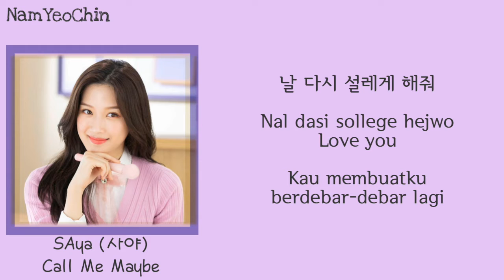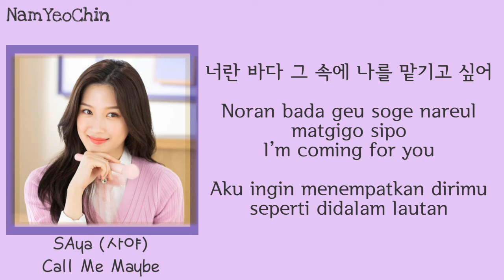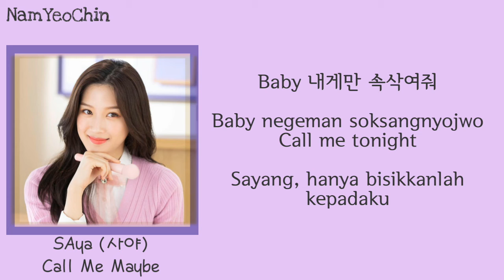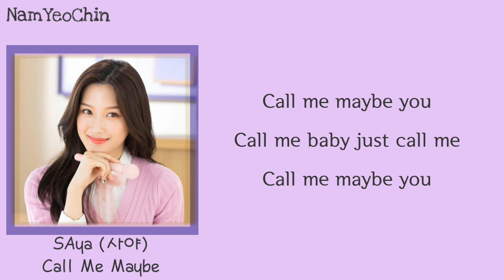SAya (사야) – Call Me Maybe True Beauty 여신강림 OST Part 1 | HAN/ROM/SUBINDO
감사합니다 친구들